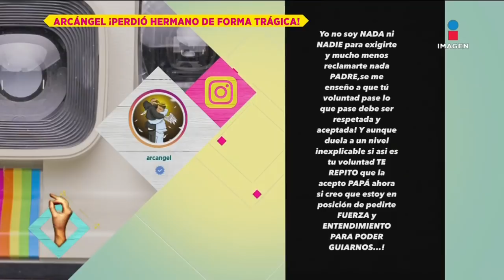Fallece hermano menor de Arcángel en trágico accidente | De Primera Mano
Este fin de semana, el hermano menor del reggaetonero Arcángel perdió la vida en un trágico accidente a anos de una mujer en estado de ebriedad.